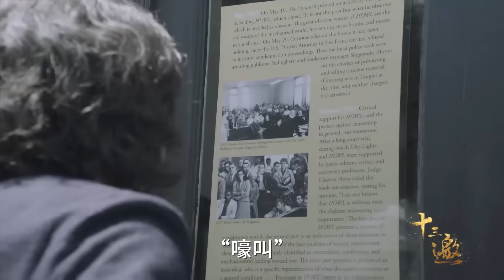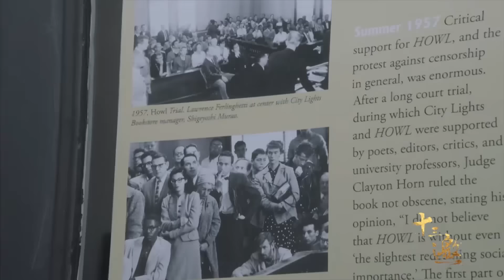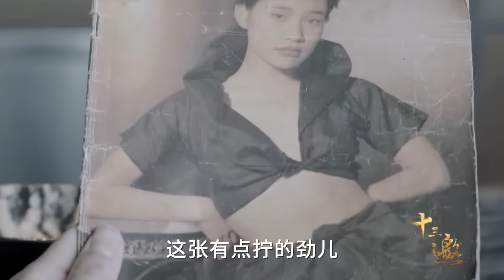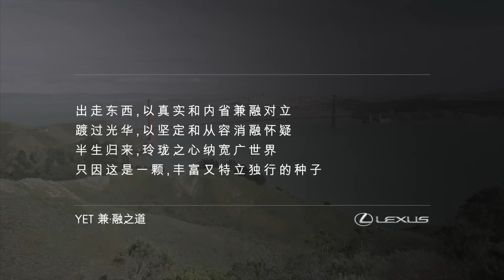华人现状如何？移民多年的陈冲说出真相，原因太直白！纪实风云